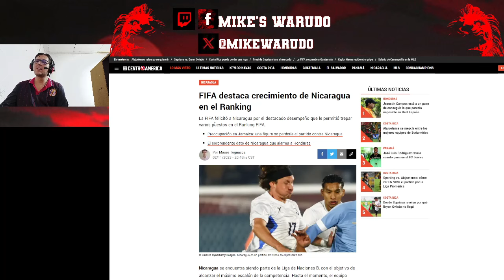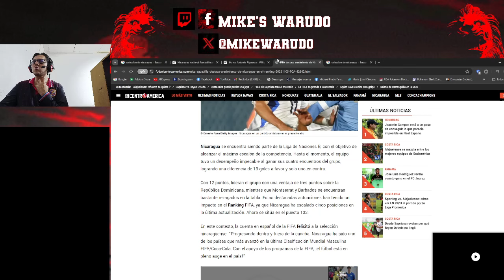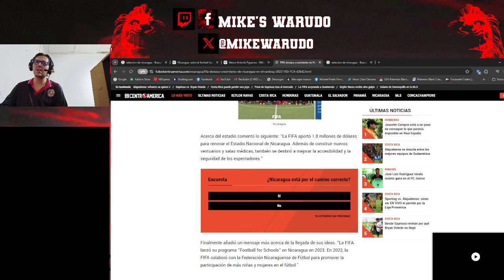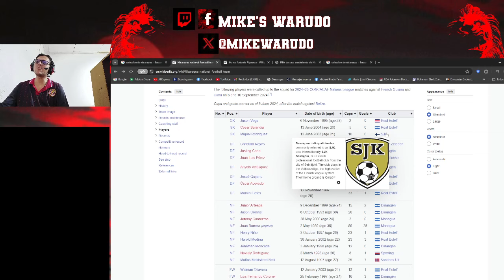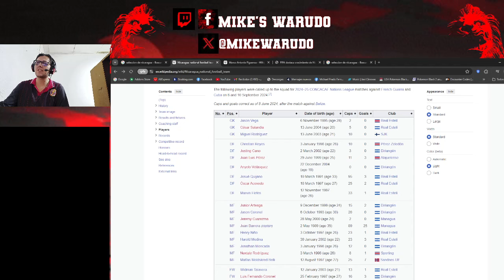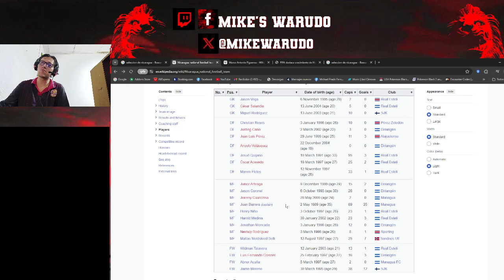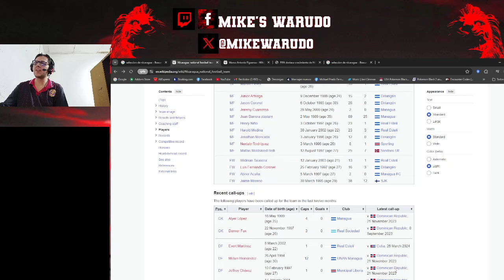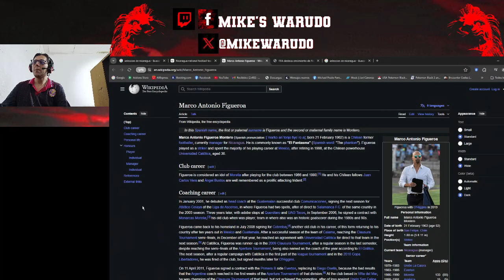OJO CON EL FUTBOL NICA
¡Hola de nuevo!  Vaya que me he entusiasmado a charlar en el canal sobre el futbol de Centroamérica, y hoy quería dar un repaso un tanto sustancioso a lo que ha sido el crecimiento notable que ha tenido el futbol de nuestros vecinos del norte, tanto a nivel de clubes como de selecciones.

Espero tu comentario 😉